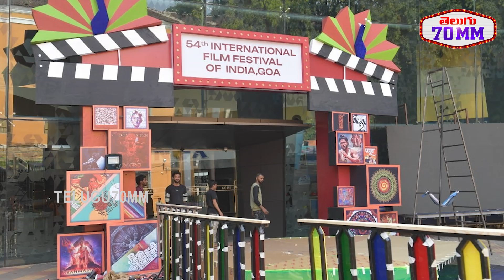Goa Film Festival 2024 | IFFI Panjim Goa | Goa Film Festival Movies Premiers List | Telugu 70MM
GoaFilmFestival2024 | IFFI Panjim Goa | Goa Film Festival Movies Premiers List | Telugu 70MM